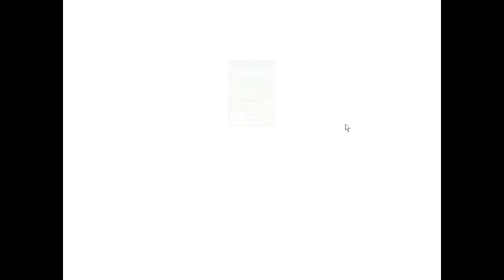Plants Vs Zombies #5: Mr Freeze?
today we are going to finish this chapter of pvz what's going to happen after this idk.

The game is called plants vs zombies game of the year edition if you want to play yourself here is a link to the steam page: